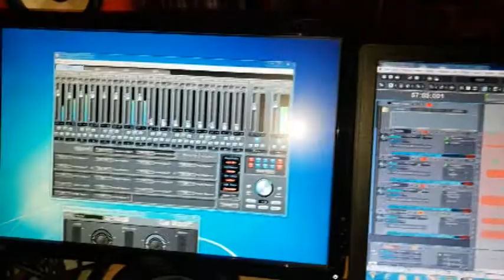Indian Point Park: Wisdom Shouts In The Streets 4 07 18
Indian Point Park: Wisdom Shouts In The Streets 4 07 18 recorded at No Refund Records.